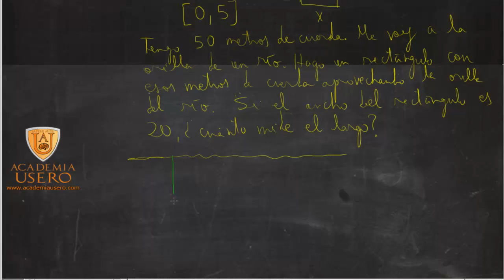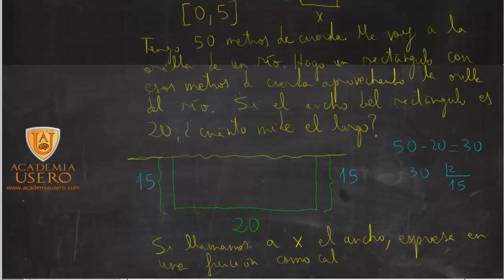50 metros de cuerda y rectángulo en orilla río 02 Matemáticas Acceso CFGS Academia Usero Estepona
Explicamos un problema típico de examen de matemáticas del examen de acceso a Ciclos Formativos de Grado Superior. Tenemos 50 metros de cuerda y queremos hacer un rectángulo aprovechando la orilla del río. Útil para explicar la parábola, el área del rectángulo.